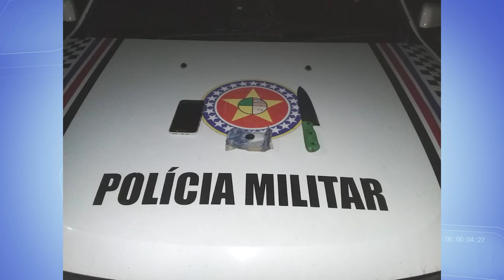TV Remanso - DISCUSSÃO DE CASAL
Segundo informações da polícia, Zilda e Gilvan foram presos em flagrante enquanto realizavam assaltos em Pindaré-Mirim. Ao serem questionados pela nossa equipe, os dois começaram a discutir e desmentir um ao outro. Quem estará dizendo a verdade?